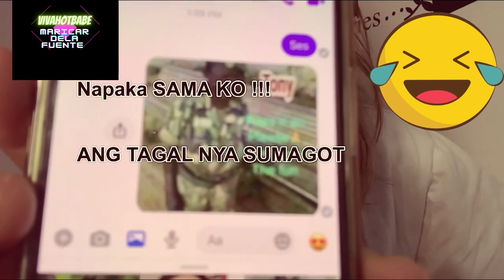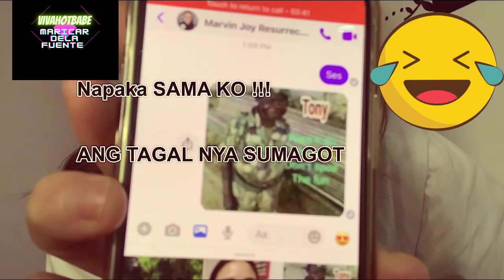BALIK EQC ANG METRO MANILA!!GRABE TONG SUNDALO!!! SIR TONY!! Grabe ka!!! IBA KA!!! Vlog82021